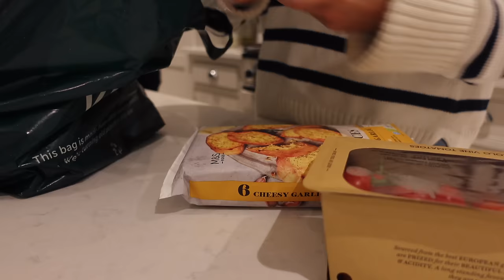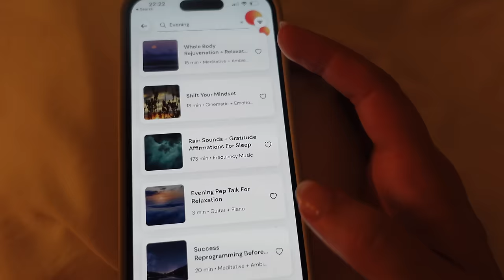After Work Evening Routine ☁️ how to reset after 9-5 | 7 simple steps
how i reset after a busy 9-5! a look at my evening routine after work - i'm loving resetting after a busy day in the new house! hope you enjoy, loads of love, ellen xxx

Links to my favourite things:
Phone case
LED candles
Lumie bodyclock

Filming equipment: